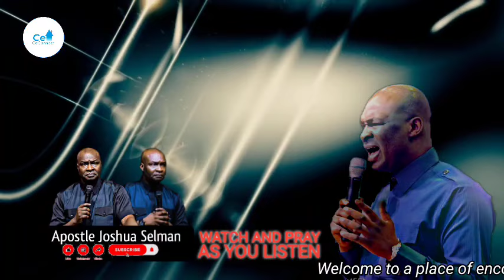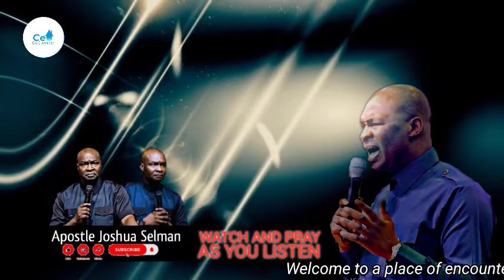ALLOW THE POWER OF GOD WORK IN YOU FIRST BEFORE YOU PRAY THIS With Apostle Joshua Selman